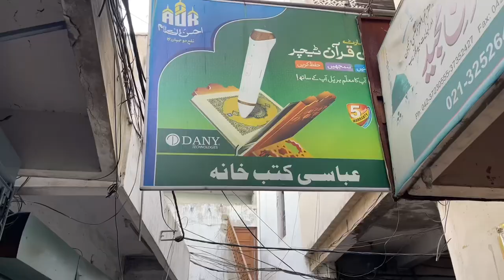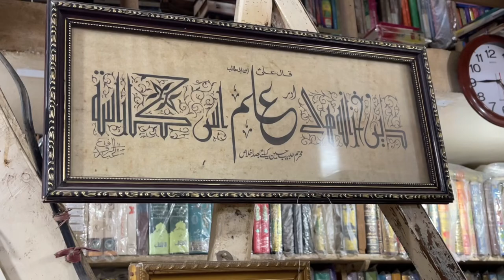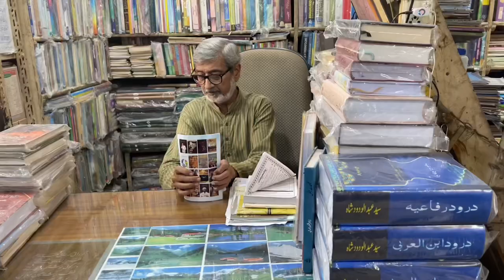100 year old historical Book Shop in Karachi | Karachi ka Phela Kitab Ghar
Karachi first ever book store in Karachi.. 100 year old Kitab ghar abbasi kutub khana

کراچی میں ایک صدی پرانا کتاب گھر جو عباسی کتب خانے کے نام سے قدیم علاقے جوناگڑھ کی تنگ گلی میں قائم ہے ۔ یہاں ماضی میں جانی مانی شخصیات کتاب گھر کا رخ کر چکی ہے ۔ یہ آج کس حال میں ہے کون اسے سنبھال رہا ہے ؟